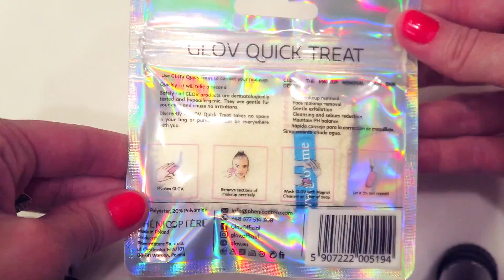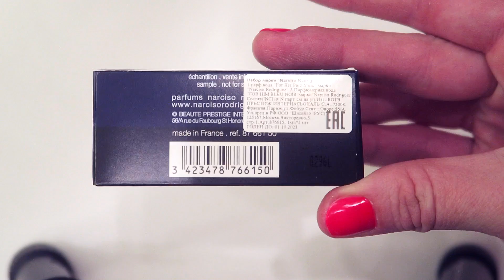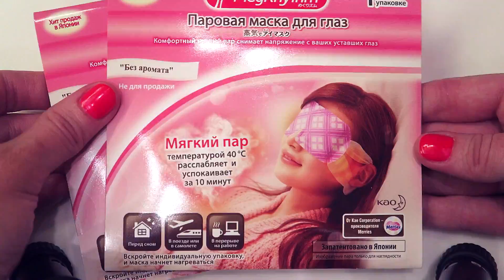Коробочка "Трансформатор" от Royal Samples - Senya Miro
ПОПУЛЯРНЫЕ